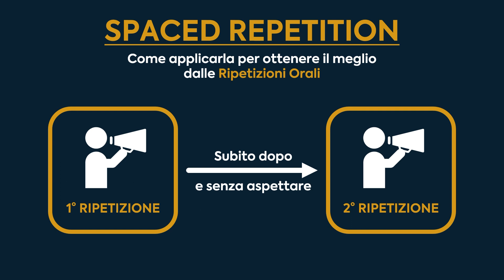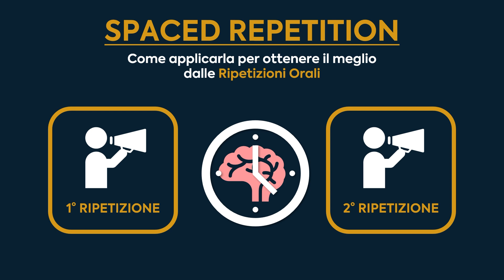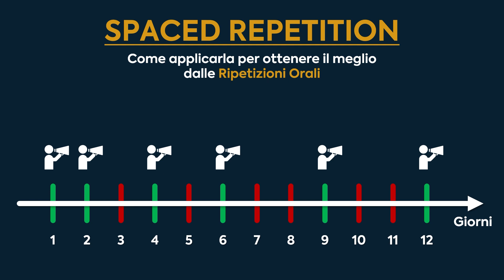Spaced Repetition per Gestire Bene le Ripetizioni Orali (E Studiare Meno!)